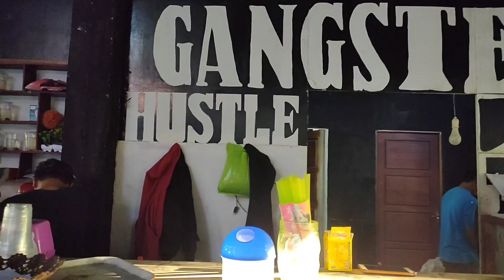"EENAK MAKNYOS" SERASA DI RESTO BINTANG 5 tapi ramah dikantong